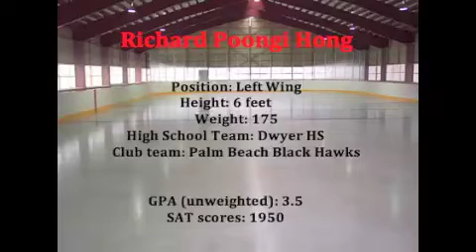Poongi Hong: Hockey Recruiting Video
From the Florida Prospect Tournament.